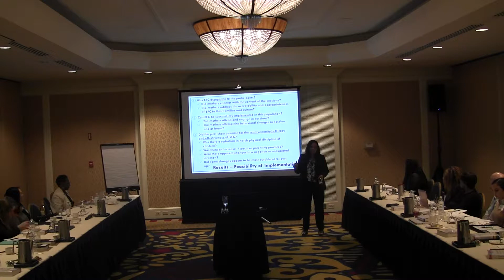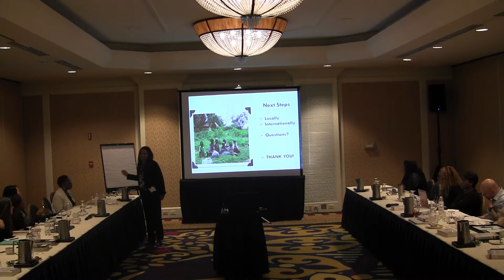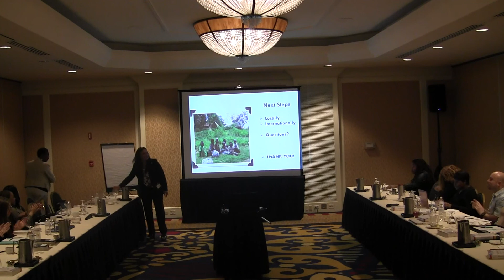MFP Training Institute 2017 Elizabeth Weiling Part 3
Developing Multi-component Systemic Interventions for Trauma  Affected Immigrant Population Part 3 by Elizabeth Weiling